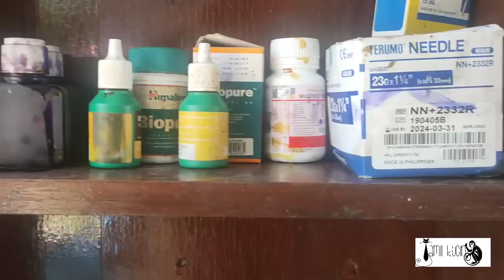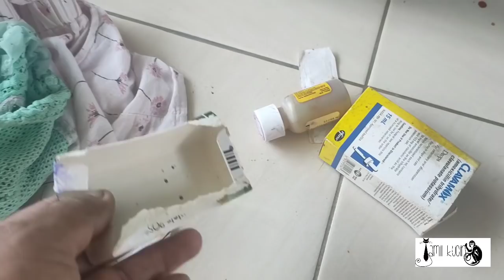Very Bad Shaki out from Cage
Today I am going again for another Wedding , but after finish eating suddenly I get a call from My nephew saying that Shaki is out of the cage. I rush back home with syaffi, ones we reach home shaki saw me and make guilty face. , because shes destroy everything include my fan plug, medison . and syrink. because she open one bottle of antiseptic bottle her mouth blue colour

For Thos Who are Interested to Support me in helping Animals, you can do below ya.